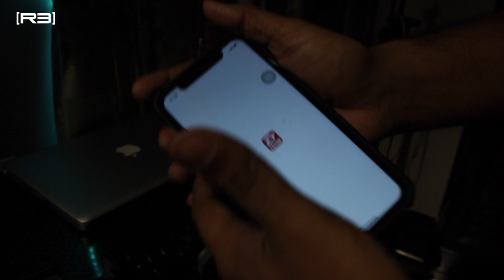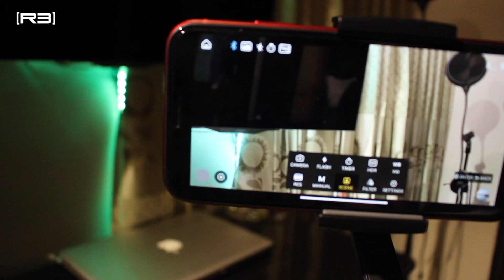iPhone XR + Zhiyun Smooth 4 First time Setup (বাংলা)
Hello friends welcome to this video.

In this video I will be trying out my newly bought phone with mobile gimbal:
Phone:  iPhone XR  (Red) 128 GB